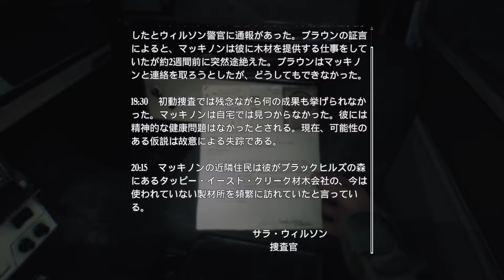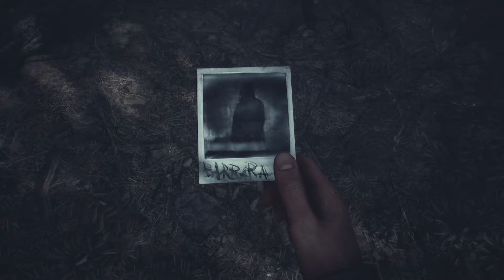「トラウマがよみがえる」「ブレア・ウィッチ 日本語版」実況していきます。２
主人公はPTSDのようですね
そしてあの黒い化け物は一体なんでしょう
警部補殺した犯人は誰だ？
謎が深まるばかりだぜ